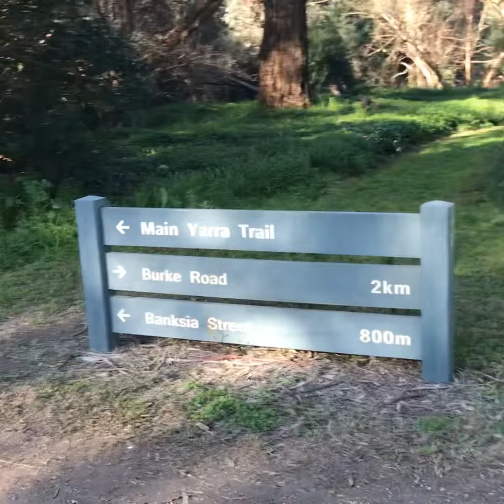Ivanhoe East Melbourne